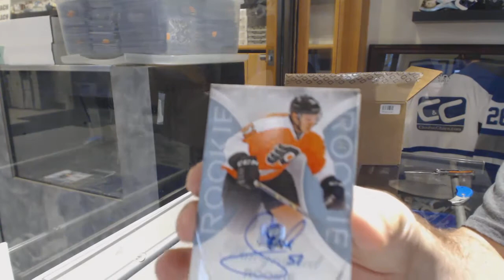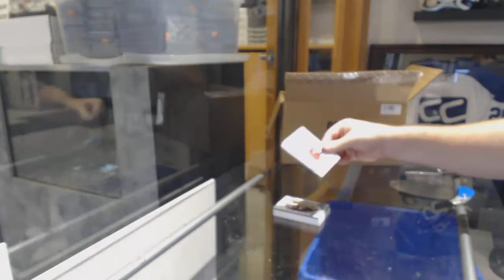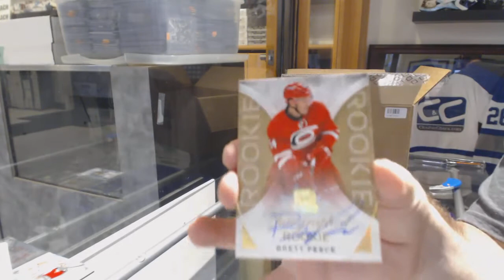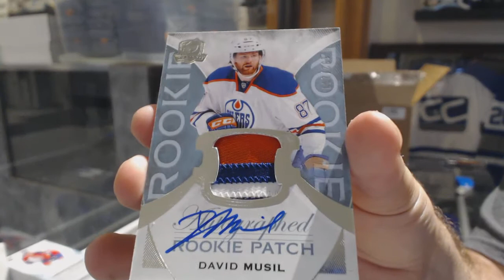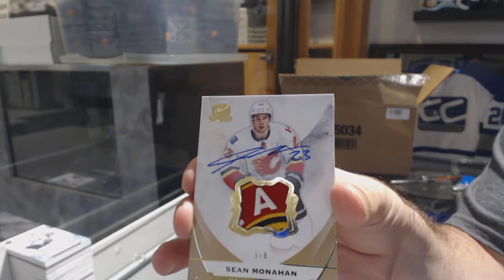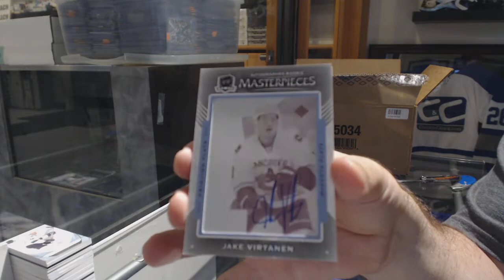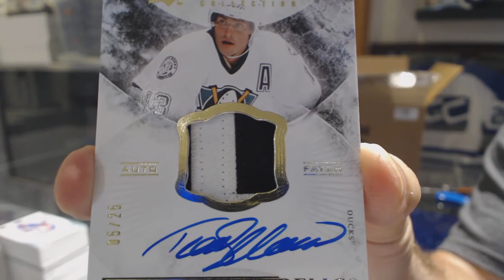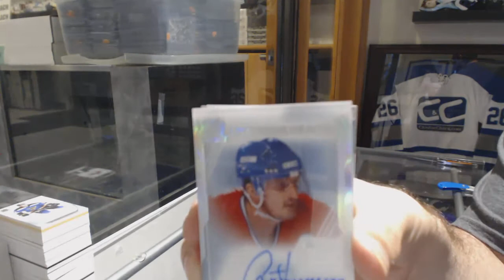15-16 Upper Deck The Cup Hockey 6 Box Case Break - C&C GB #8646